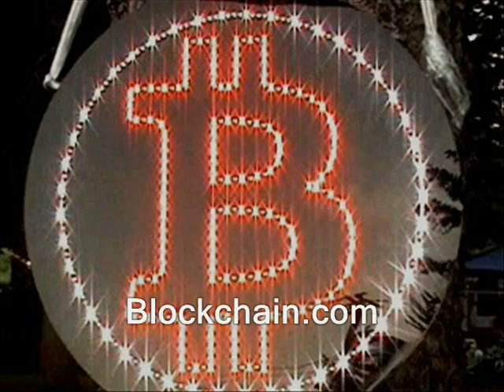Future kids question parents about the Age of State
This vid is (or is supposed to be) part of the "Ridley attempts predictions" playlist.

science fiction free state project new hampshire julian assange, edward snowden, ron paul, rand paul government, anarchism anarchists politics republicans democrats authoritarians. busybodies activism libertarians predictions prophesies prophesey questioning cops, police libertarianism voluntaryism voluntaryists, feds nh freedom liberation successful resistance movements. dave ridley report ridleyreport indie reporters journalists journalism ben swann full disclosure futurists futurism gerald celente trends journal creative commons license hunter s. thompson officers federal reserve  public domain footage video free to use future, futurists, science fiction, kids, state, ron paul, sci fi, questions, gerald celente, alvin toffler, shock, children
 videographers. first amendment free speech freedom of the press media atlas shrugged looking backward progress galt's gulch in real life gonzo journalism bennie hill benny. jimmy neutron the hunger games.